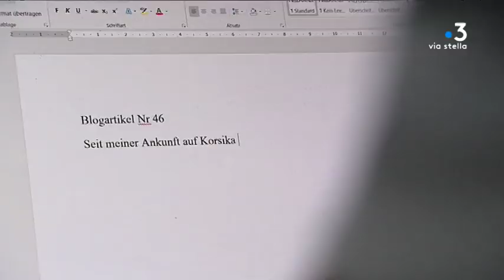Portrait d'un sportif hors du commun : Philipp Kroiss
C'est le nouveau libero de l'équipe du GFCA Volley, l'international Autrichien Philipp Kroiss.
Outre ses qualités sportives indiscutables, le sportif a une personnalité hors du commun : passionné de littérature et de philosophie, il a également écrit un livre ... Et pratique la méditation tous les jours.

Pour le coach Fred Ferrandez, c'est vraiment l'atout zen de l'équipe.

Intervenants  :
Axel Truhtchev :
Récéptionneur attaquant - Gfca Volley

Philipp Kroiss
Libéro - GFCA Volley

Frédéric Ferrandez
Coach du GFCA Volley

Equipe - FERRER Caroline / PLOUCHART Morgan / PASBECQ Bertrand